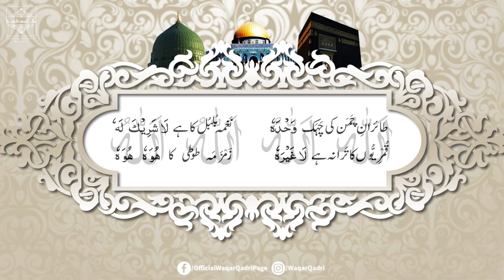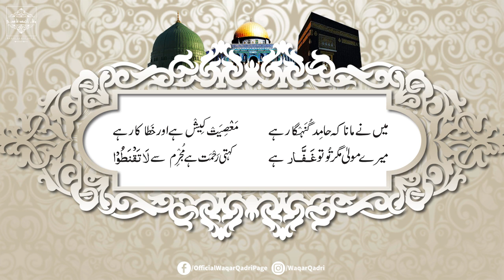Allahoo Allahoo "Dil Mera Gudgudati Rahi Aarzoo" Kalam e Hujjatul Islam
Allahoo Allahoo "Dil Mera Gudgudati Rahi Aarzoo" Kalam e Hujjatul Islam Allama Hamid Raza Khan AlaiHiRehMatoWarRidwan